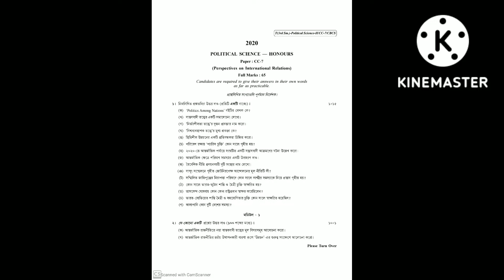2020 Political Science Honours CC7, Calcutta University,3rd Semester 😊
Review The Question paper 😊